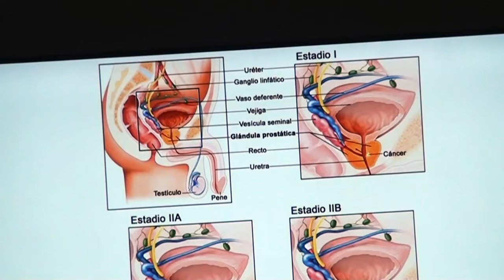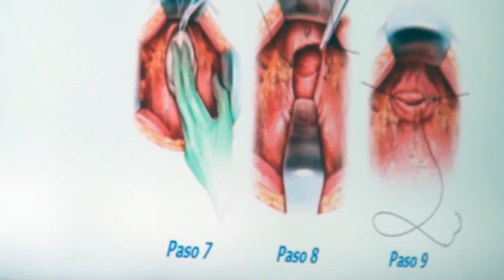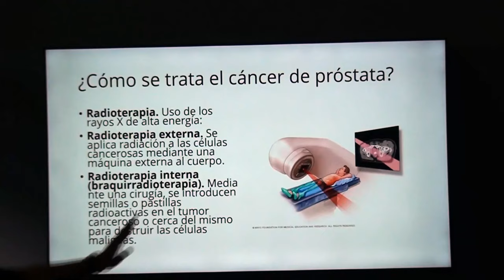Oficiales de la Fuerza Pública recibieron charla preventiva sobre el cáncer de próstata